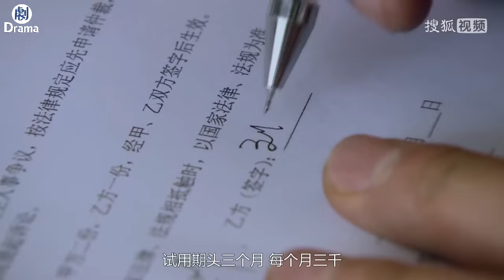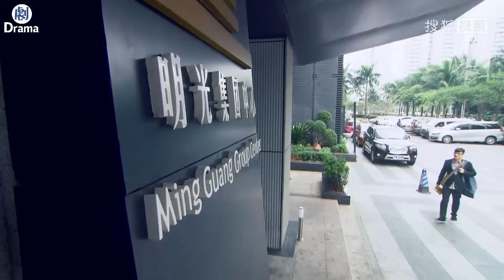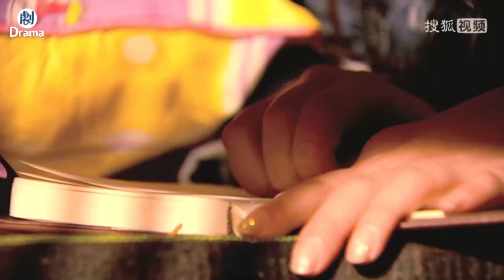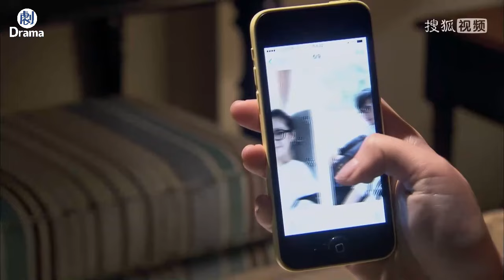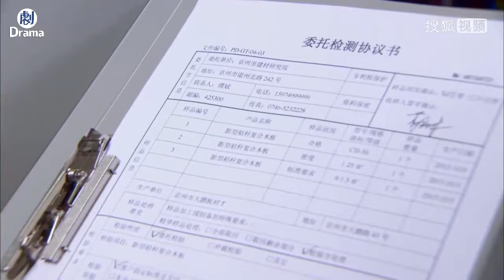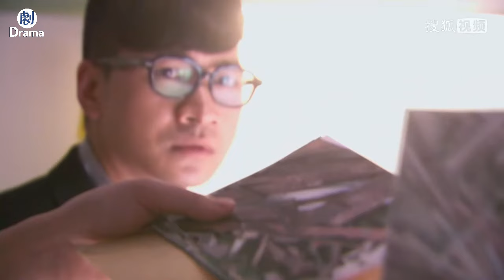【最新电影】窮小子到集團做園丁，誰料跟他一起種菜的大媽竟是董事長，以后走運了